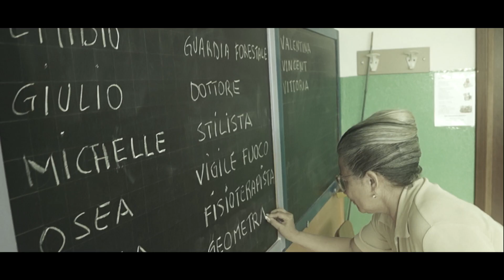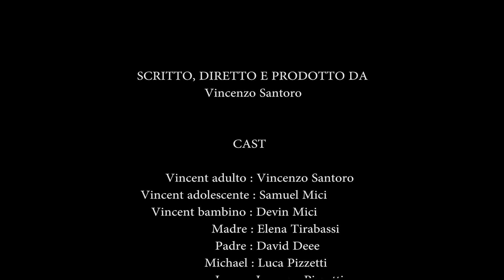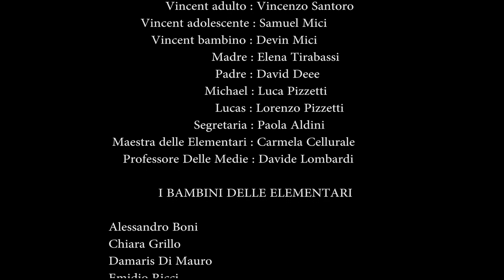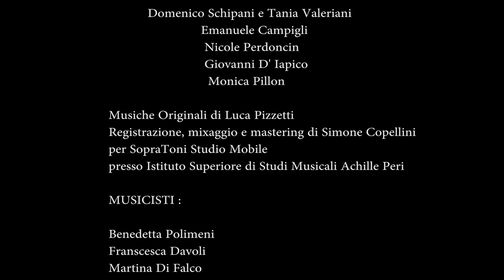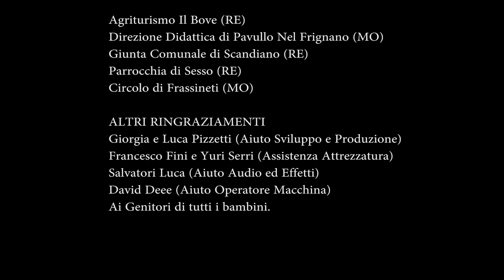23:14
Un progetto cinematografico basato sulla Famiglia, sulla crescita personale e sull'amore per la vita.
23:14, ispirato ad una storia vera, è il racconto di un ragazzo che, nonostante l'infanzia difficile e una sfortunata serie di esperienze, ha imparato nella vita che la cosa più importante è seguire il proprio istinto e amare ciò che si ha, anche quando questo sembra non essere abbastanza.
Dopo aver appena superato la soglia dei trent'anni, il protagonista riporta il suo passato con la maturità e la consapevolezza di chi è riuscito a superare la sofferenza dei momenti dolorosi.

Arricchito proprio da quegli avvenimenti che l'hanno più colpito quando era solo un bambino, ora può finalmente affrontare il suo futuro con la grinta di chi è sopravvissuto : un eroe comune dalle spalle forti, le guance ormai asciutte e sulla lingua il sapore dolce e amaro dei ricordi.

Dopo aver realizzato questo mio ultimo progetto cinematografico, una mattina mi sono svegliato e qualcosa mi ha spinto a scrivere il mio primo libro, immortalare la mia storia in un opera letteraria.

Titolo : La Paura è solo l'inizio.
Genere : Narrativa
Edizione : 1
Anno pubblicazione : 2019
Formato : 15x23
Foliazione : 156
Copertina : Morbida
Versioni Disponibili : Cartacea / eBook
Interno : bn

Trama : Fin da bambino sono sempre stato affascinato dal mondo del cinema. Il regista era ciò che avrei voluto fare da grande, fino a quando si è scatenata dalla mia tenera infanzia una serie di sfortunati eventi che hanno stravolto drammaticamente il corso della vita della mia famiglia. Mi hanno trascinato via dai miei sogni e fatto seguire una strada che per vent’anni è stata ricca di colpi di scena, tanto che alla fine di questo viaggio mi sono accorto che era la mia stessa vita ad essere diventata un film. Ti porterò al suo interno e scoprirai come, nonostante a volte sembrasse davvero la fine, io abbia piegato la realtà al mio volere, ma soprattutto abbia iniziato ad affrontare le mie paure più profonde scoprendo che erano solo l’inizio di qualcosa di più grande.

Prezzo di Copertina 16,00 €
Versione eBook 5,99 €

Il prezzo può variare in base al sito di vendita, potrebbe decidere di applicare degli sconti.

Posso anche spedirti personalmente la copia se lo desideri, per qualsiasi tipo di informazione scrivimi in privato.

NOME DELLA PAGINA INSTAGRAM : vincess1987